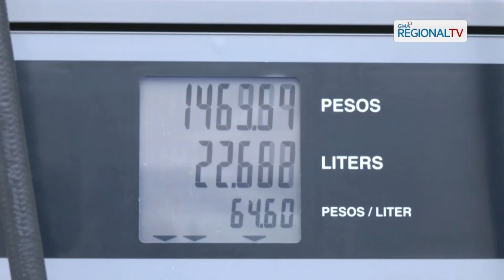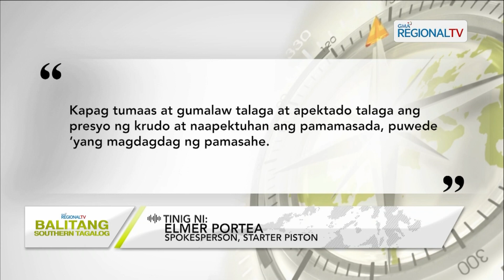Balitang Southern Tagalog: Oil Price Hike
Ilang motorista sa CALABARZON, dismayado sa ika-pitong sunod na linggo ng taas-presyo sa mga produktong petrolyo; Oil production cut sa mga bansang miyembro ng OPEC at mataas na demand ng langis sa US, ilan sa dahilan ng taas-presyo ayon sa DOE; Ilang jeepney drivers sa CALABARZON, humihirit ng dagdag-singil sa pasahe.